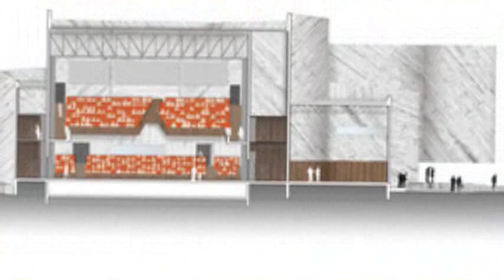Rojkind Arquitectos' Foro Boca Breaks Ground in Mexico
Ultra Cool Home Kitchen Gadgets
Hatch Baby Rest Sound Machine ::
" 3-in-1 Full Room Air Purifier ::

Digital Kitchen Food Scale and Multifunction Weight Scale

Rojkind Arquitectos has shared their latest project, Foro Boca, which broke ground yesterday in Veracruz, Mexico. Part of a masterplan that seeks to reinvigorate the surrounding area, the project is catalyzing the renovation of infrastructure. The building will hold an 850-seat concert hall, rehearsal space, a music library and offices. The architects contend that "The building appropriates the timeless expression of the concretes cubes formed by ripraps in the breakwater, assimilating them as its origin and re-interpreting them in a building made of apparent concrete, forming various areas of volume that contain the concert hall."
During recent years there has been a clear enrichment of the musical and cultural life of Boca del Rio, Veracruz. In 2014, the Boca del Rio Philharmonic Orchestra was formed, and through its performances it has attracted diverse musical expressions, local and foreign musicians, making it the heart of the cultural life of the city.